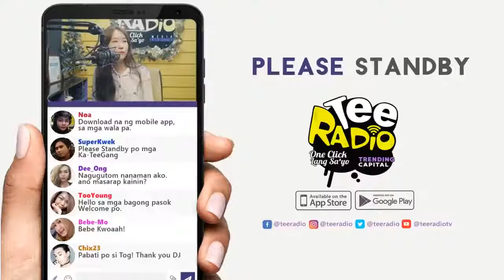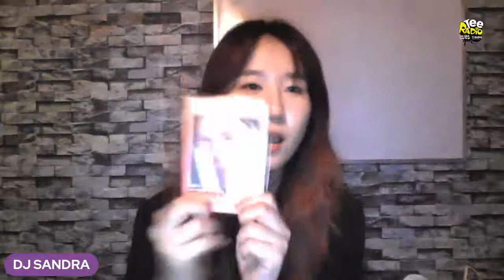KIM KYUNG MIN LWITH DJ SANDRA